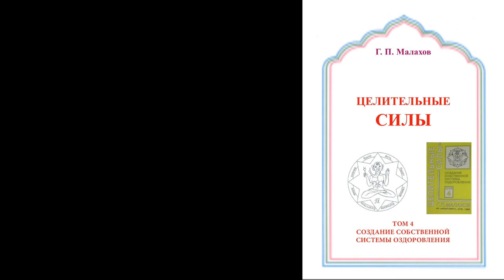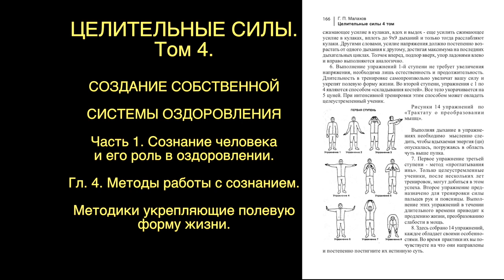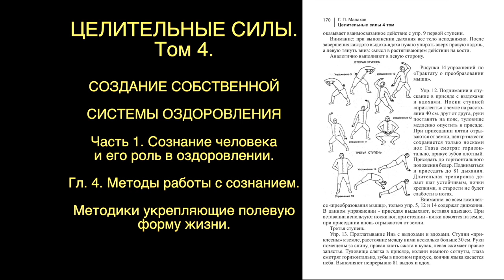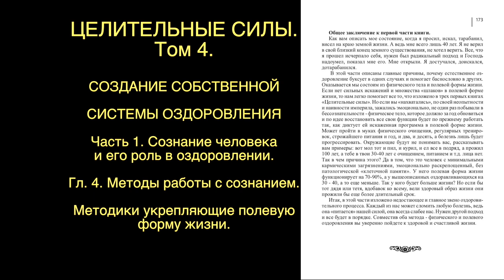АУДИОКНИГИ СЛУШАТЬ. ЦЕЛИТЕЛЬНЫЕ СИЛЫ том 4. Часть 1. Гл. 4. Малахов.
Четвертый том «Целительных сил». В этой главе рассказано о методиках работы с сознанием. Какие методики и для чего именно используются.